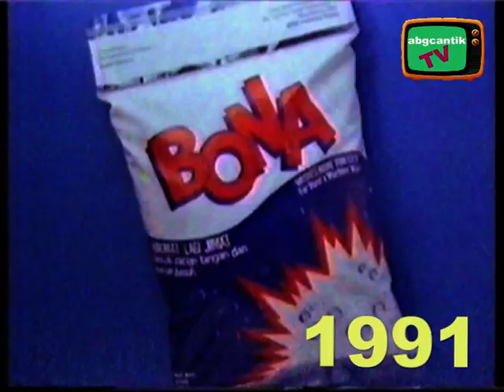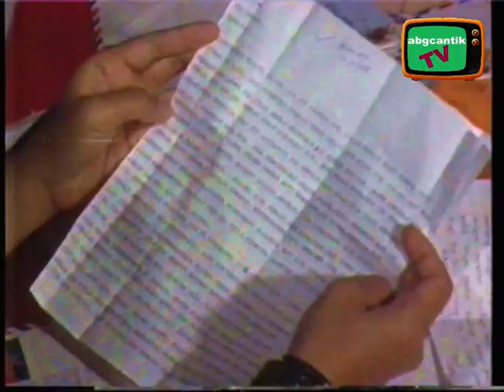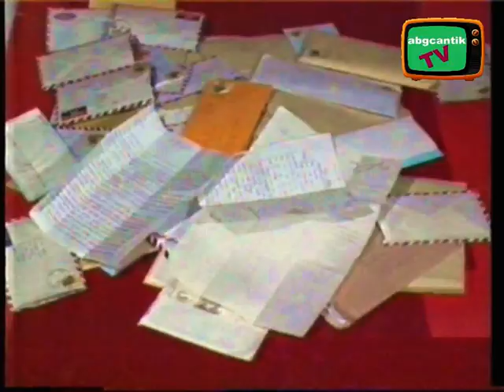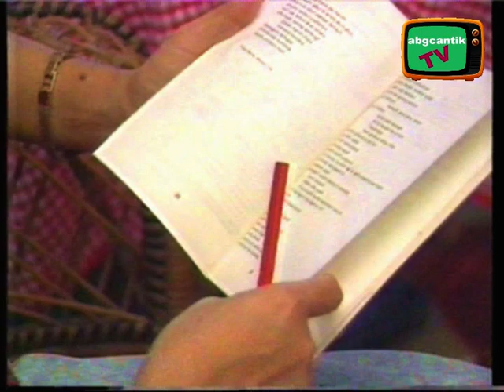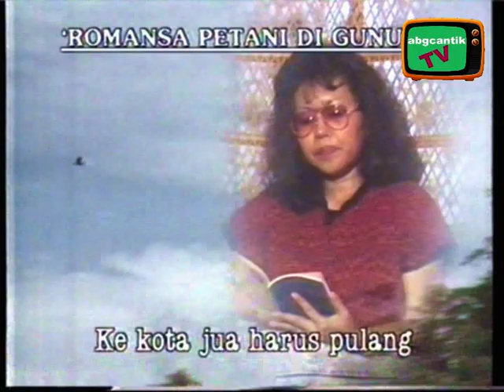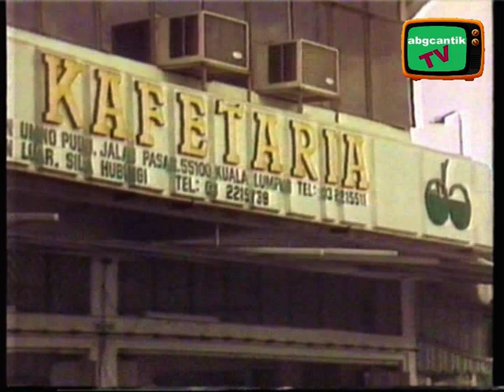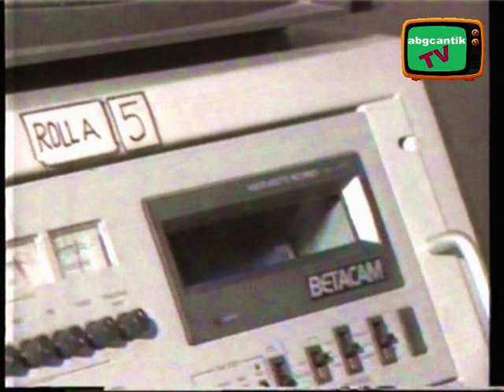IKLAN PENCUCI BONA CARRIE KENT HORIZON B.BOSS NOSTALGIA TV RANCANGAN NONA WAN ZALEHA & EZZAH 80AN.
iklan lama old ads jenama pencuci bona penjagaan kulit kanak kanak carrie care iklan jenama rokok kent horizon countdown kasut jenama b.boss nostalgia rancangan nona era 1980an bersama pengacara dan mereka mereka yang berada di dalam video ezzah aziz fawzy wan zaleha radzi normala samsuddin raja mazean raja mohammad furzanne dian p ramlee azizah mahazan nurfarahin jamsari christine ling pereke fesyen edmund ser halawah mohammad bob tan personaliti sukan mumtaz jaafar personaliti penulis siti zaiton ismail zaharah nawawi zurina hassan zubir ali pelakon vateran rosnani jamil  penyanyi vateran orkid abdullah pemuzik susan goh tun dr siti hasmah bnti haji mohamed alirohani pawan chick azah aziz sharifah mariam